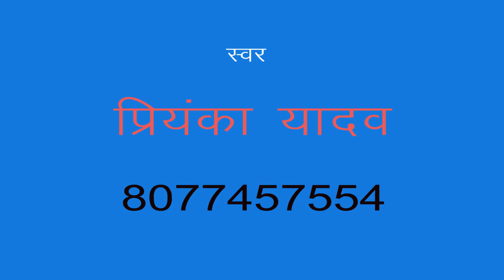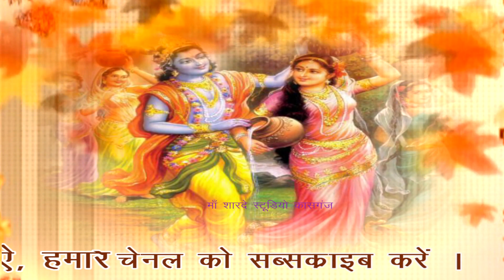krishan bhajan/मोय मारग में मत घेर/डी जे/प्रियंका शास्त्री/माँ शारदे स्टूडियो कासगंज/9411433429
remixer nirmal yadav                                                                                       Title :- मोय मारग में मत घेर

माँ शारदे स्टूडियो कासगंज  :- 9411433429